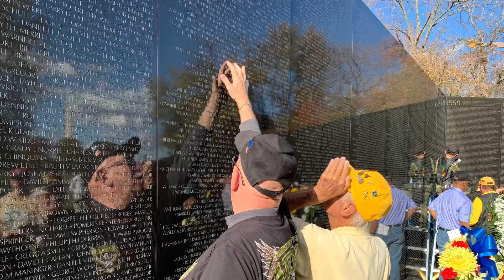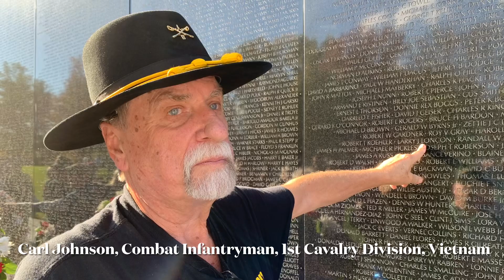Veterans Day 2024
Vietnam War Memorial, Washington DC—

It was the 42nd Anniversary of the Completion of the Vietnam War Memorial “The Wall” and the 40th Anniversary of the Three Service Members Statue as Veterans, families, and friends returned to reconnect with comrades and pay respects to fallen warriors they left behind.

Vietnam Veteran Robert Doubek gave the keynote address, speaking of the significance of the Vietnam War Memorial, how it has given Vietnam Veterans the recognition they were denied when they returned, and the closure they have sought, some for decades.

With his remarks are still images of the Veterans and their families. Amazing Grace was played at the end by Bagpiper Chris Johnson.

As we are a community service independent media news source, any share and like helps us reach more viewers.